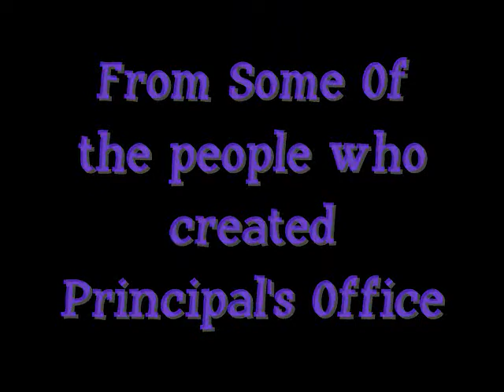Mrs. Burnheart Trailer 1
This is the preview of the movie its coming soon to youtube!